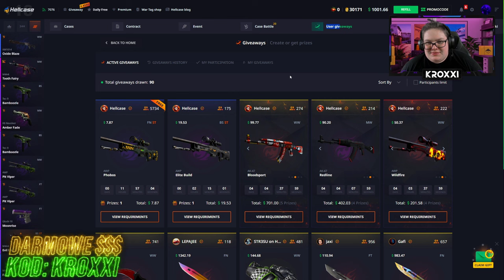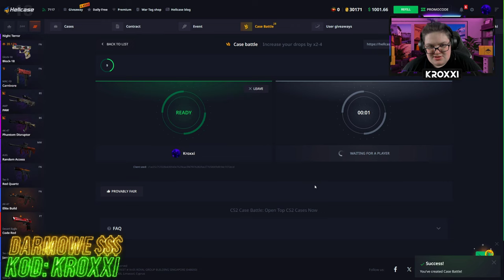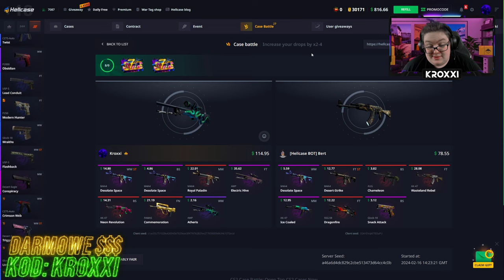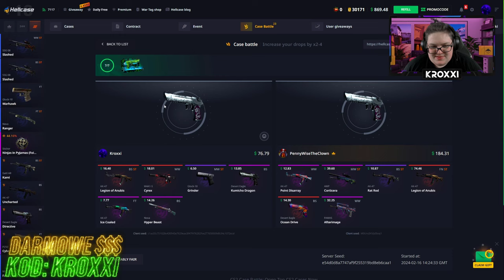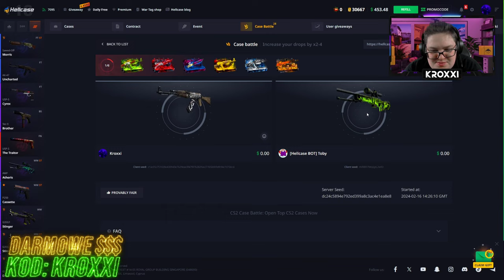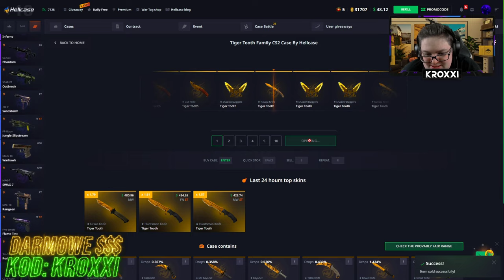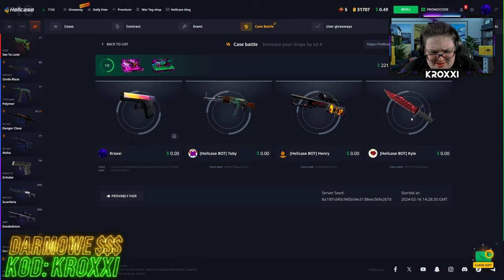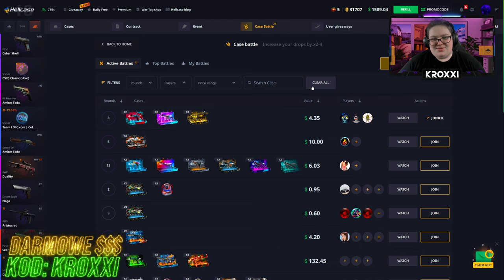😱TRAFIŁEM M9 BAYONET SLAUGHTER i WYGRAŁEM BITWĘ za 6500 ZŁ na HELLCASE!🤑 [CS2 CASE OPENING]💸